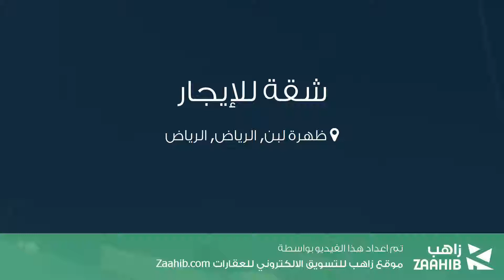شقة للإيجار في شارع ينبع, حي ظهرة لبن, مدينة الرياض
تفاصيل العرض:-

رقم: 3106377

ميزات:-

4 الغرف, 1 غرف أخرى, 2 عدد دورات المياه, 2 رقم الدور, 2017 سنة البناء, ملحق خارجي, سكني, تجاري